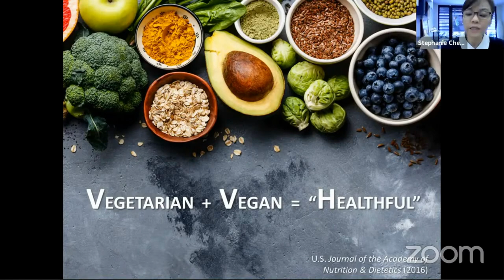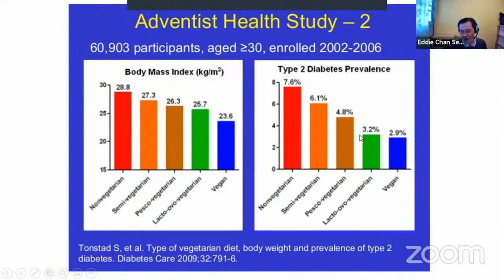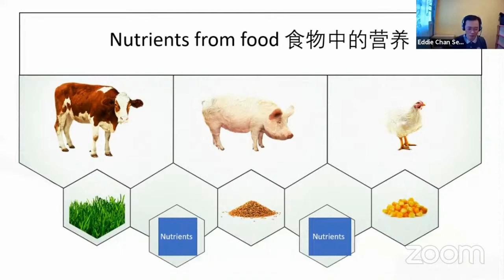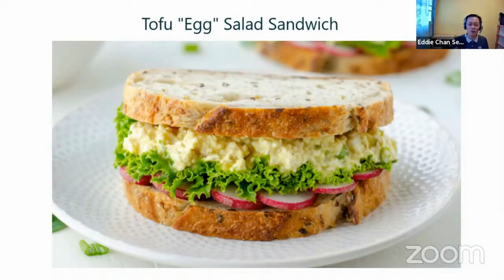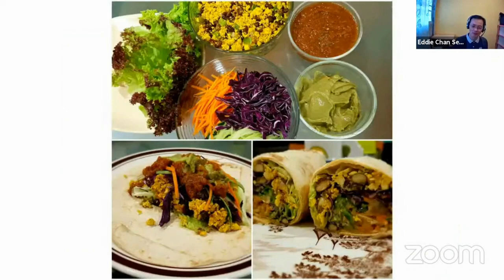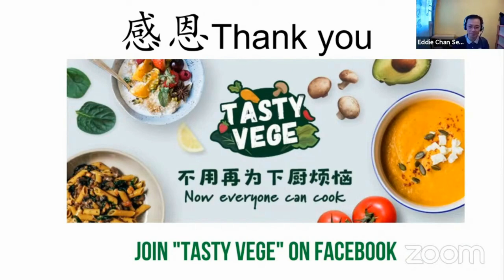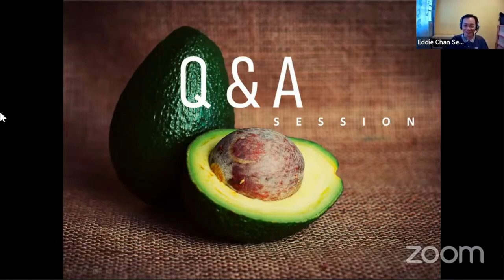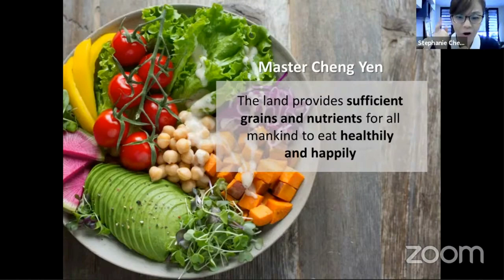Towards a Healthier and more Nutritious Plant based Kitchen: Dr Eddie Chan (Malaysia)